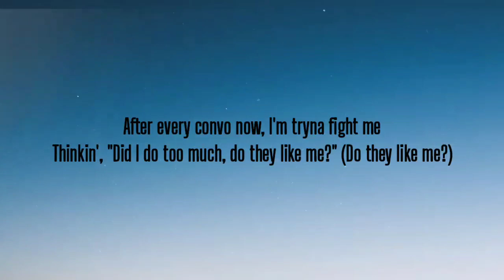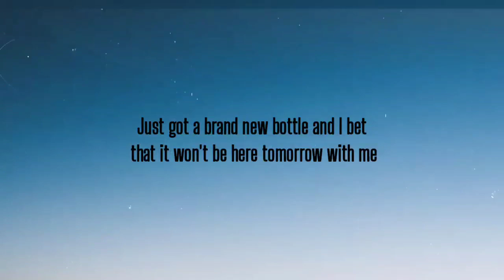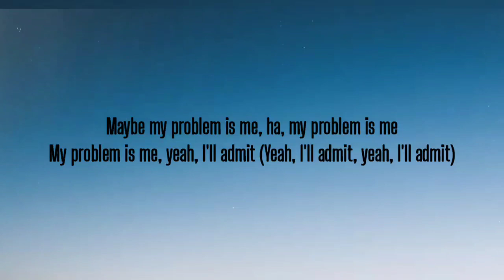RUSS - THINKING TOO MUCH ( LYRICS )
Okay, maybe I think too much but that's on me (That's on me)
Hey, maybe I drink too much but that's on me (That's on me)
Maybe my problem is me, ha, my problem is me
My problem is me, yeah, I'll admit (Yeah, I'll admit, yeah, I'll admit)

Tryna turn my brain off, wish that I was braindead
"Can't believe you just said that", is what my brain said (What my brain said)
After every convo now, I'm tryna fight me
Thinkin', "Did I do too much, do they like me?" (Do they like me?)
It wasn't like this when nobody gave a fuck about me
Funny 'cause I'm worried that nobody gives a fuck about me (Fuck about me)
Just got a brand new bottle and I bet that it won't be here tomorrow with me

Hello, hello, Mister Mind, do you mind, do you mind, just turnin' off? (Turnin' off)
It's been a minute since I had a minute to myself, I really just wanna get lost (Wanna get lost)
Taking [?], make it all stop
Let's get on the phone, I hope the [?]
Just got a brand new problem and I bet that it'll be here tomorrow with me

Lyricsworld8686